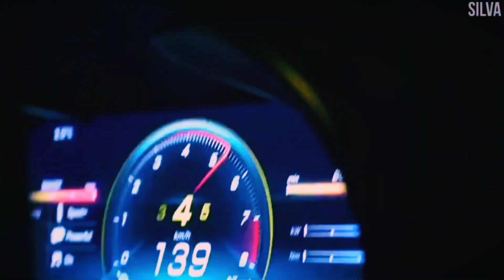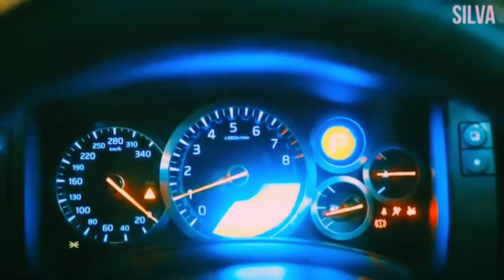MORGENSHTERN - CRISTAL x МОЁТ (ERS Remix) | CAR VIDEO